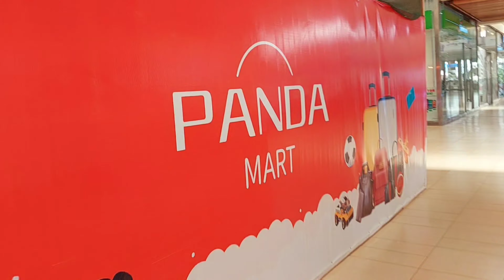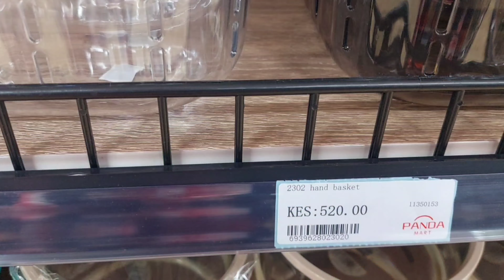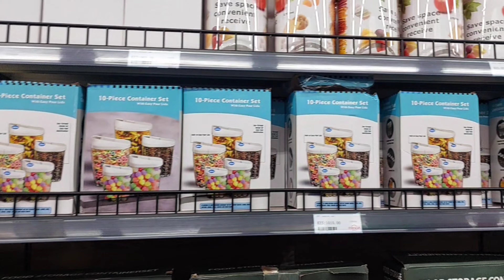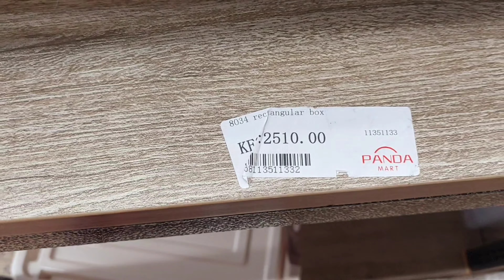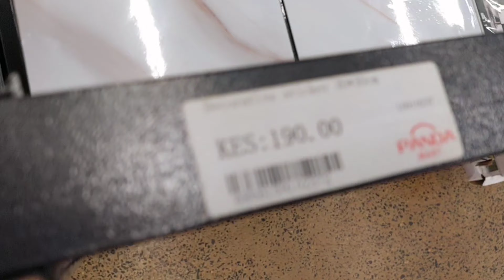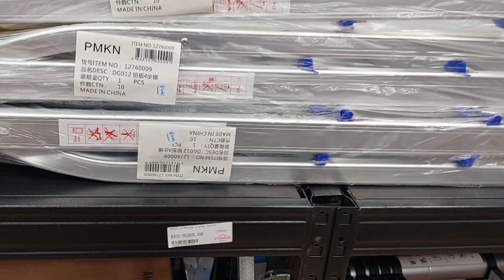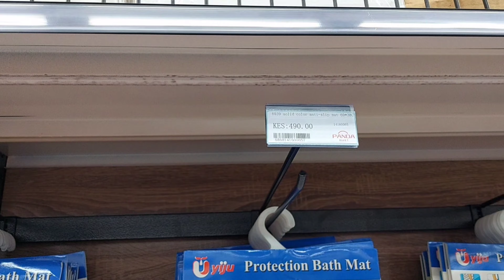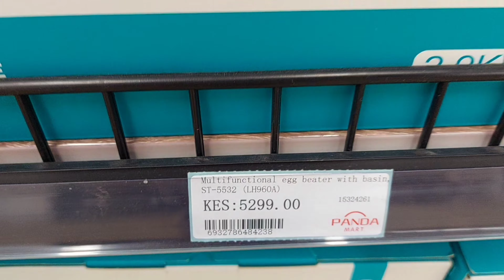Panda Mart Exclusive Tour With Prices // House Items at Amazing Prices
let's take a tour of the newly opened Panda Mart Shop. Its another one stop shop in Kenya. Its much better than China Square.